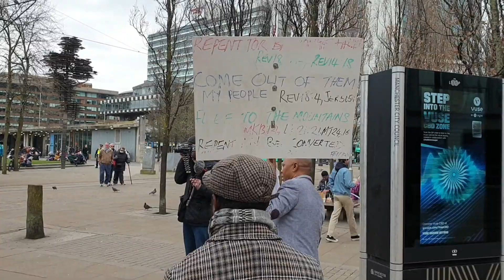Taking Photons From The Police Free Food For Them